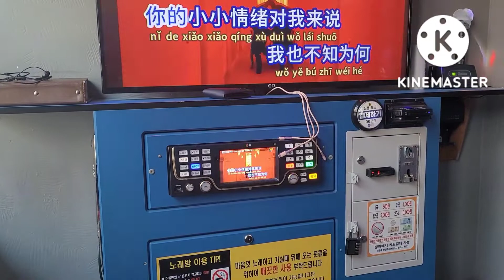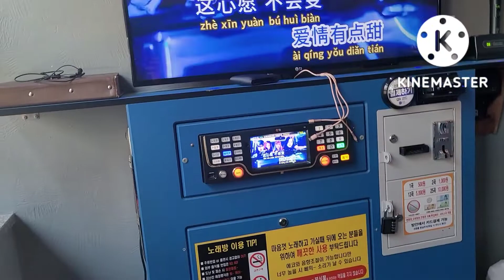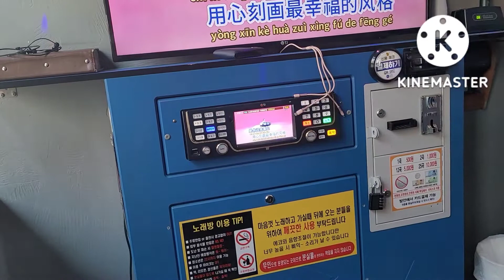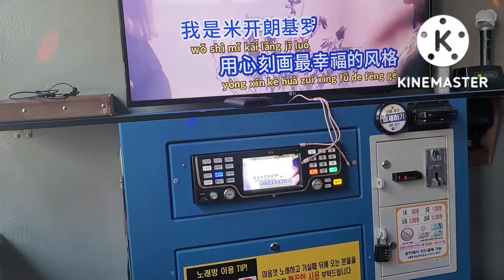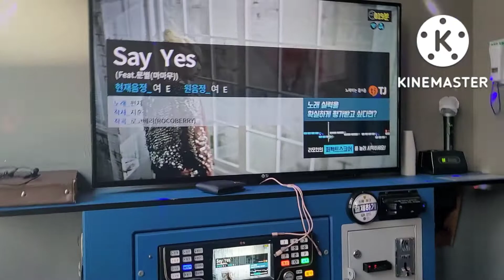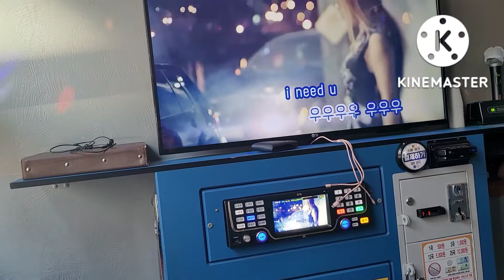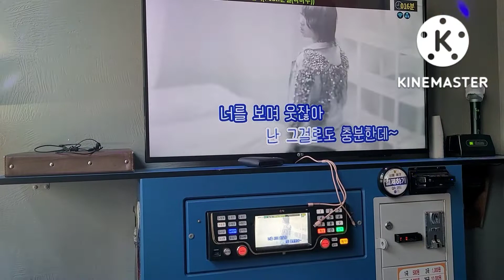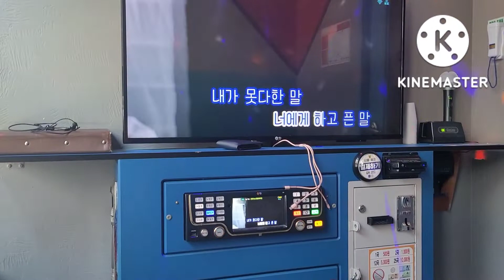[Sing a song]You Dian Tian + Say Yes